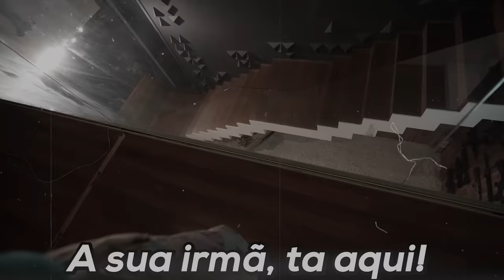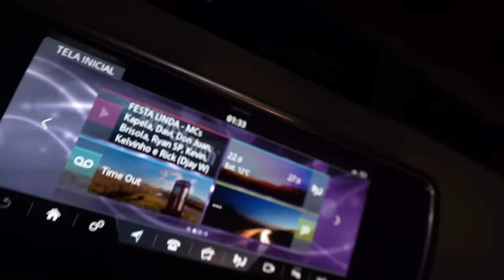LEVEI A LETÍCIA PRA CASA E CONTEI TUDO PRA MINHA MÃE !! * já era *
Canal da @LeticiaRuiz

🚗 MEU CARROS:
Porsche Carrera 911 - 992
Saveiro Cross
Nissan - 350z - Drift
Chevrolet - Chevette

🐦 MEU PET
Calopsita - PirikiTube